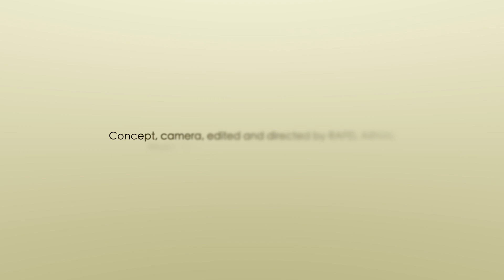Felicitació Nadal 2018 - CEFIRE de Torrent